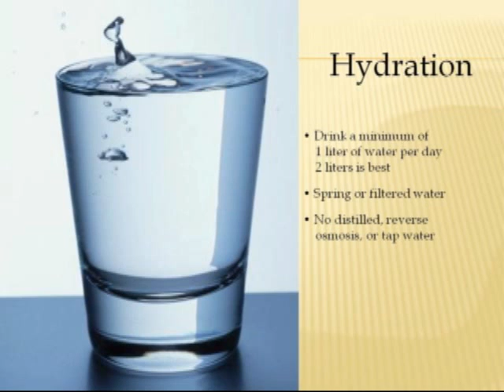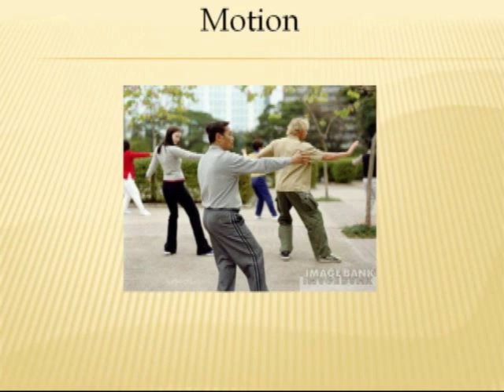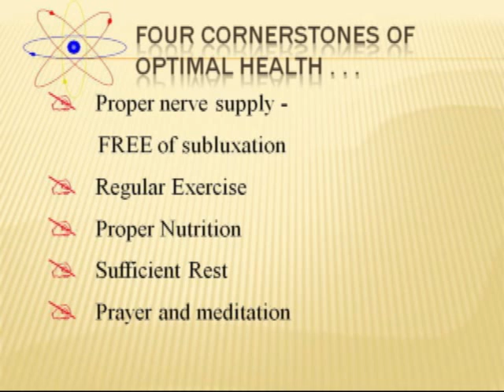Half Hour to Health - Blood (Part 5)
Learn what blood is made of and how you can keep your blood healthy.
Toxic food gets into the bloodstream. The lipids in the bloodstream are amazing!
50% of your body weight is fluids
Direct sunlight directly affects the bloodstream.

HUNTINGTON BEACH CLINIC:
18582 Beach Blvd #22,

MEXICO CLINIC:
4558 Agua Caliente Blvd. Ste. CC 1B, Tijuana, Mexico